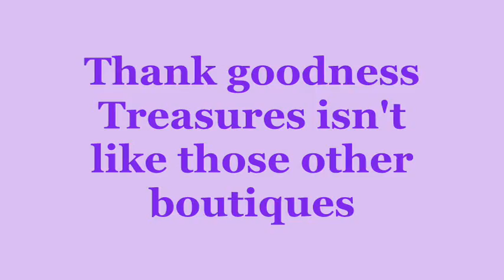Bargain Bridal Barn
Find out why Treasures isn't like those other boutiques.

Vist our website for more fun and fashion!